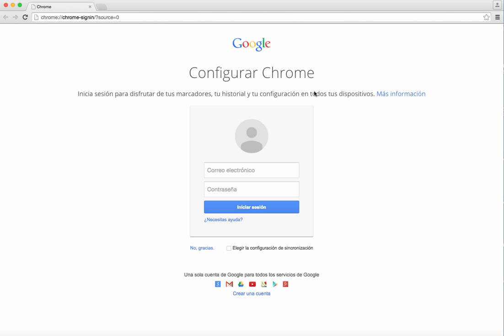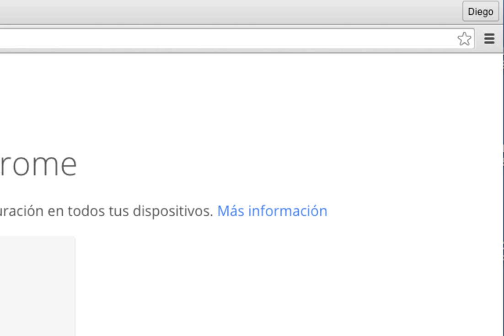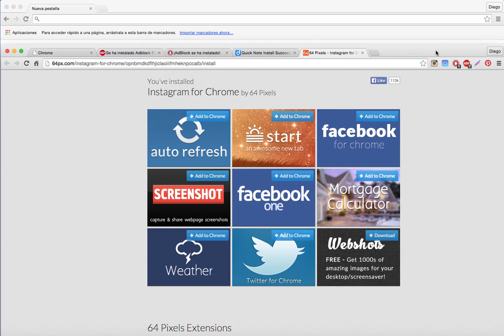Google Chrome y cambio de usuario-Nuevo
Los chicos de Google siguen dándonos sorpresas cada día. Se trata de sorpresas agradables, y mucho, porque siempre tratan de mejorar sus servicios y hacernos la vida más fácil.

Ahora se trata de poder trabajar con Chrome en una multisesión, es decir, usar nuestro navegador con tantos usuarios como quieras... ¡a la vez!

Por ejemplo: ¿Quieres subir un vídeo a tu cuenta de Youtube mientras descargas música de la cuenta de Google Play de tu mujer, escribes un correo con el Gmail del trabajo y administras las imágenes de Google+ de tu hija mayor?

Ya es posible lo imposible.

Echadle un vistazo a este tutorial. Espero que os guste.